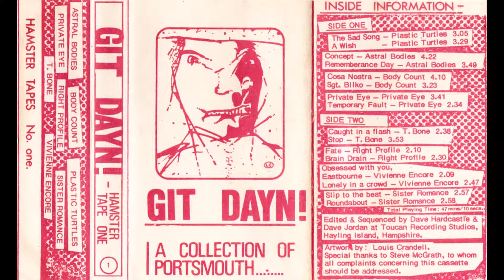Private Eye - Temporary Fault [Git Dayn! Hamster Tape One 1981 UK]